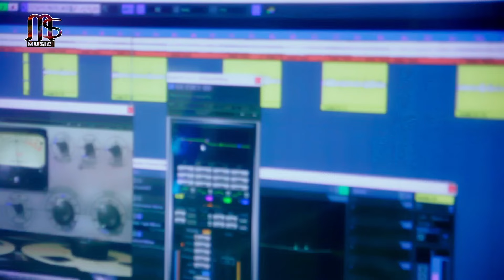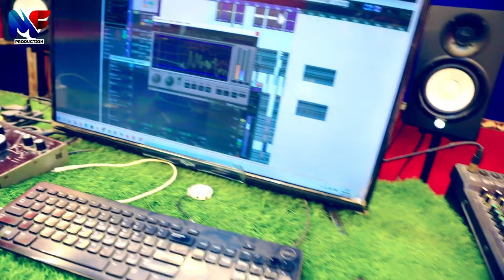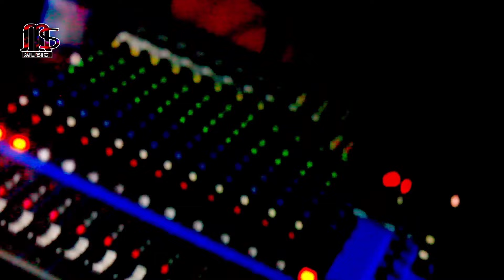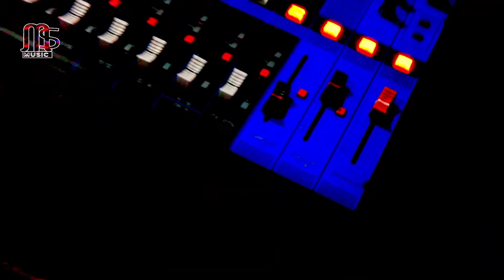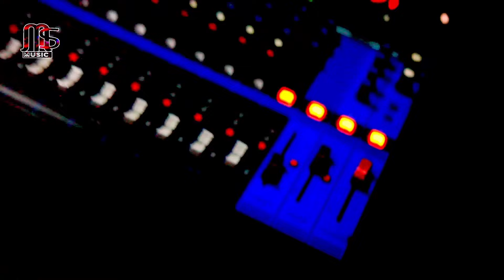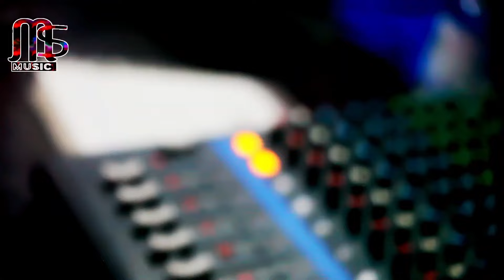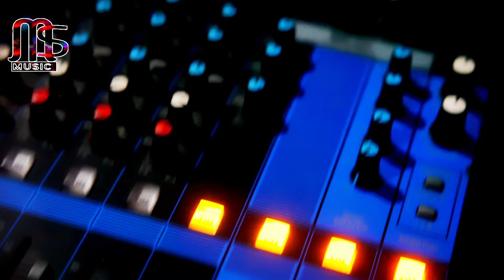10 Dehati Sohar | शुभ सोहर Shubh Sohar | Sagar Sargam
► Welcome To 🌹Mishan Films Production🌹  YouTube Channel

☛ 🌹Album :-Shubh Sohar 🌹

☛ 🌹Singer :- Sagar Sargam 🌹

☛🌹 Lyrics :-  🌹

♫ 🌹Music Director :- Caption Mishan 🌹

♫ Recording :- Mishan Digital Recording Studio Ikauna 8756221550